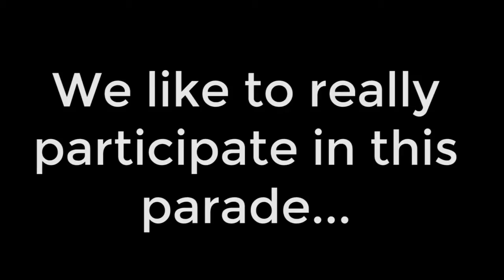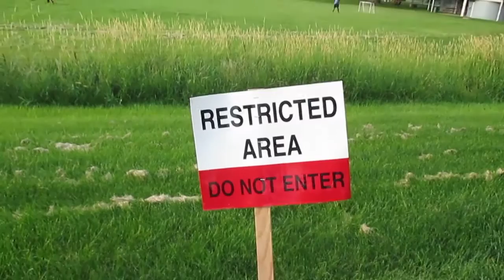July 4th Highlights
I mostly made this for my family to enjoy, but I figured I would share it with everyone! July 4th is my favorite holiday, and I had a blast!!